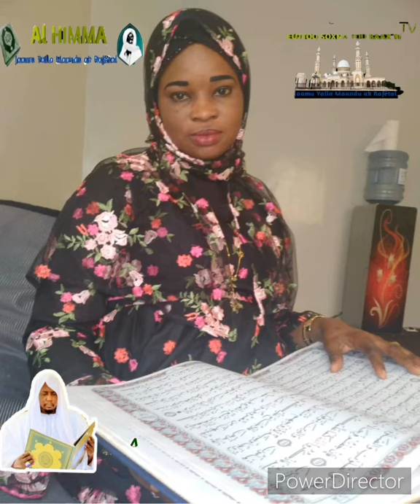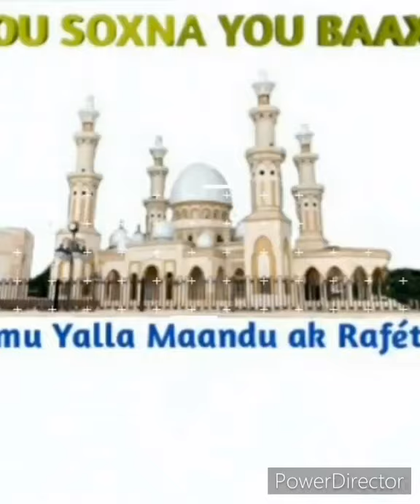AL-IMAN❤️🌷👉👂🗣AK SOXNA DIARRA LY CI SEEN ÉMISSION XAM SA DIINÉ🌷❤️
SEEN ÉMISSION "XAM SA DIINÉ" 👉👂
🗣PRÉSENTÉE PAR SOXNA MAME DIARRA
LY